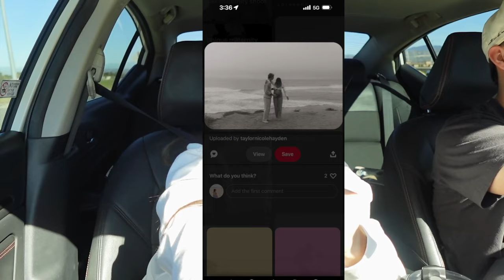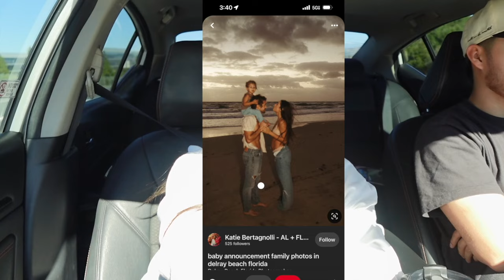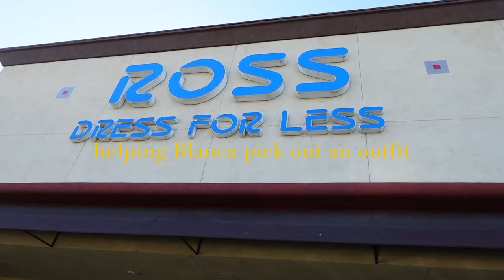Taking Blancas and Stephanie's Pictures.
FQA

Camera: ZV1f
Editing software: Final Cut Pro
How tall are you: 5’5